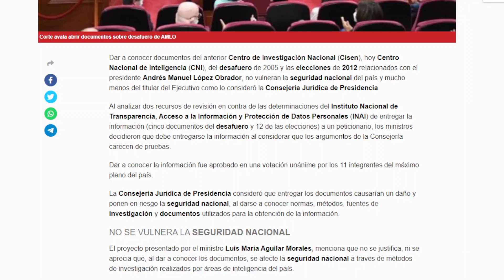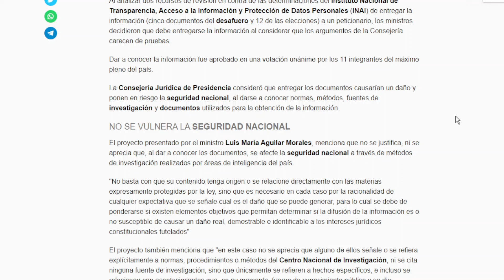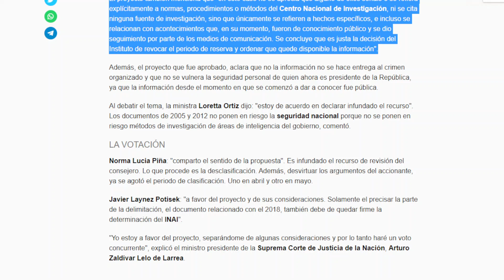CHENTE, LIPE Y EL CISEN A CUENTAS!!! SE ABRE LA CAJA DE PANDORA SOBRE EL DESAFUERO DEL 2005.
REVELARÁN DOCUMENTOS DE LA ELECCIÓN 2012!!!